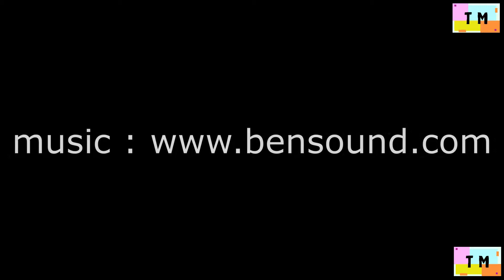Hot Wheels - BMW E36 M3 Race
Unpacking the debut series BMW E36 M3 Race, a high performance version of the BMW 3 series.